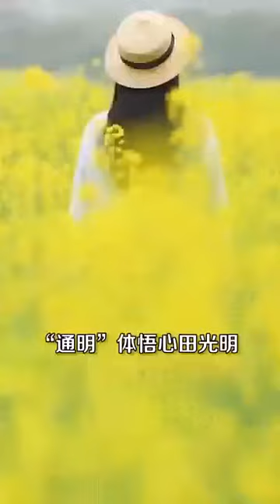转需！清明养生可以这么做】是24节气中第5个节气。此时，南北方好似“两重天”，北方多风干燥少雨，南方则阴冷潮湿多雨。